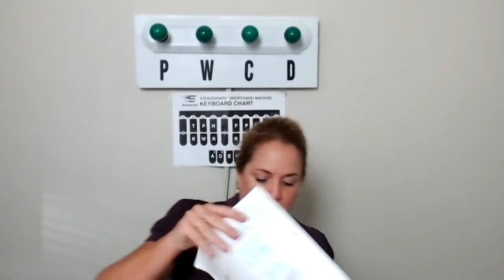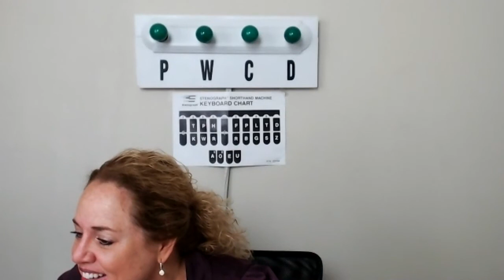Live#11 120 160WPM